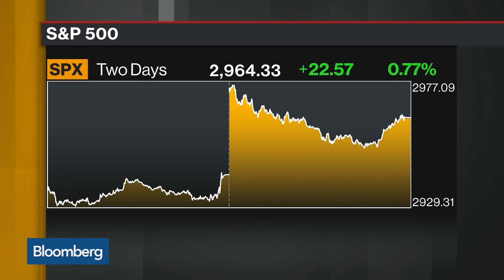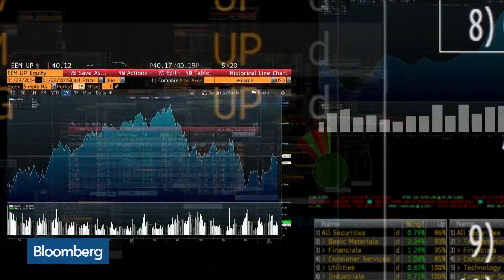U.S. Recession Odds at 3%, Fidelity's Timmer Says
Jul.02 -- Jurrien Timmer, director of global macro at Fidelity Investments, discusses the influence of monetary policy on bond and equity markets and the odds of a U.S. recession on "Bloomberg Daybreak: Americas."